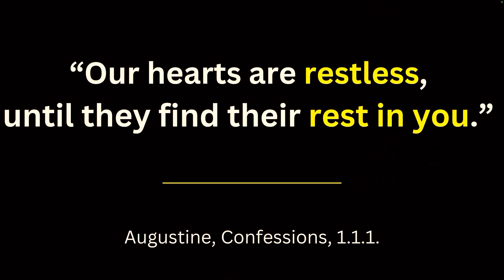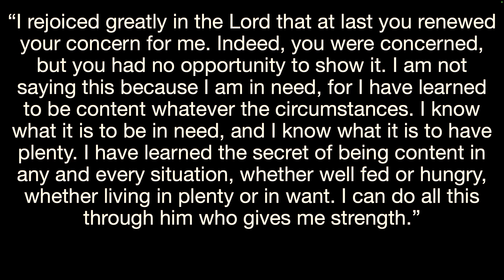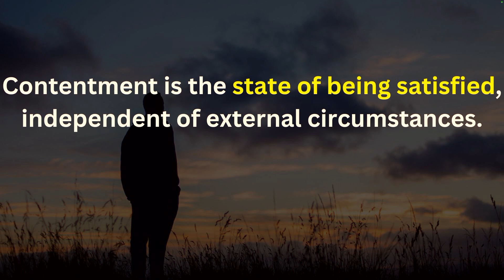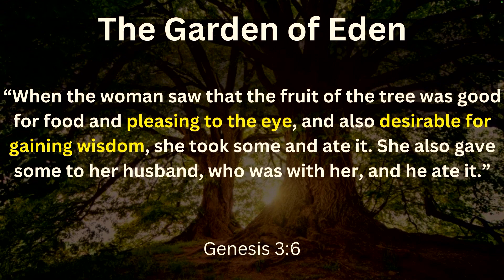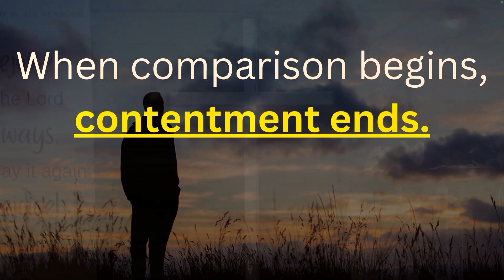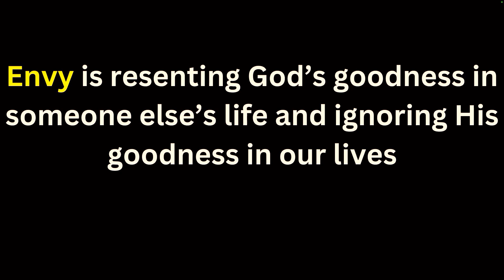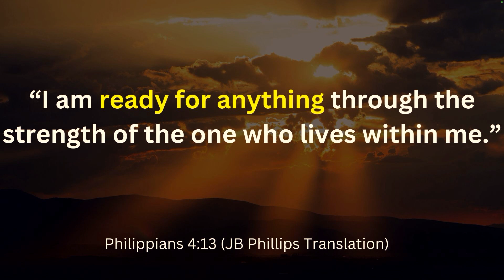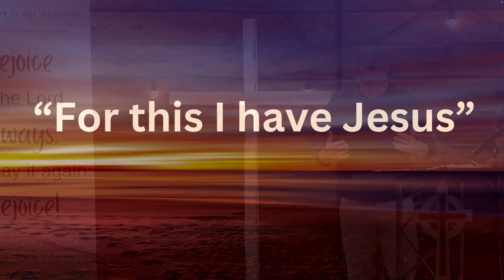Philippians: Learning Contentment - 11.3.24 - Pastor Jamie Smith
This week Pastor Jamie Smith continues our series in the book of Philippians. This week we look at contentment in Philippians and our calling to learn to be content.